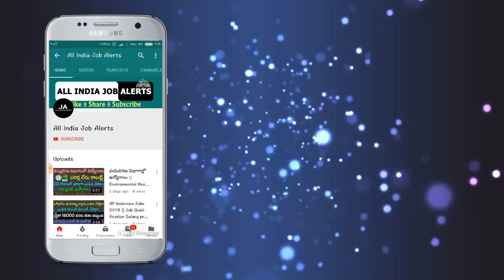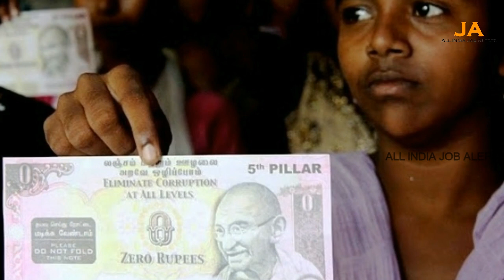మార్కెట్లోకి వచ్చేసిన కొత్త ZERO Rupee నోట్..చూడడానికి జనం పరుగులు || New Zero Rupee Note